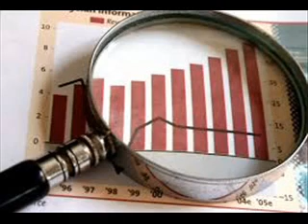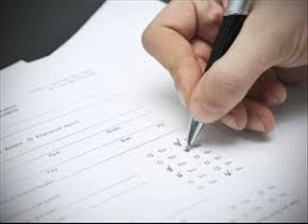Background check software reviews - Best background check software reviews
background check programs,

background check site reviews,

intelius background check reviews,

checkmate background check reviews,
background check software download,

background check programs,

background check programs,

background check programs,

criminal background check reviews,

best site for criminal background check,

best website for background checks,
background check programs,